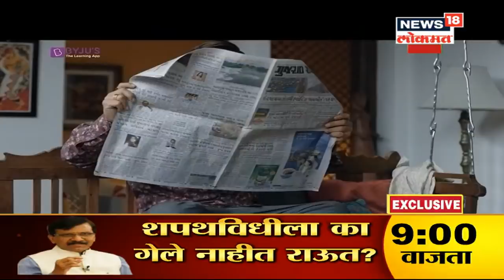सार्वजनिक बांधकाम मंत्री Ashok Chavan यांची Exclusive मुलाखत With Mahesh Mhatre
महाराष्ट्रातल्या सत्ता प्रयोगावर सार्वजनिक बांधकाममंत्री अशोक चव्हाण यांनी अनेक खुलासे केले आहेत.'न्यूज18 लोकमत'ला दिलेल्या मुलाखतीत ते बोलत होते.सुरुवातीला काँग्रेसच्या अध्यक्षा सोनिया गांधी या पाठिंबा देण्यासाठी तयार नव्हत्या. मात्र नंतर किमान समान कार्यक्रम तयार करण्याचं ठरल्याने त्यांनी पाठिंबा दिला असं त्यांनी पुन्हा एकदा स्पष्ट केलं.